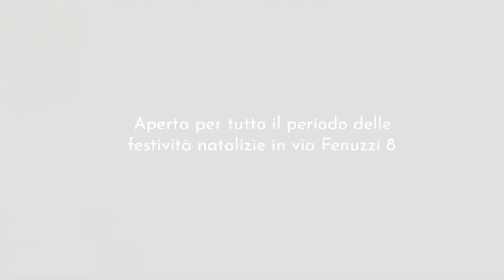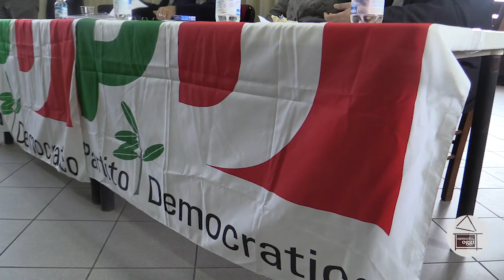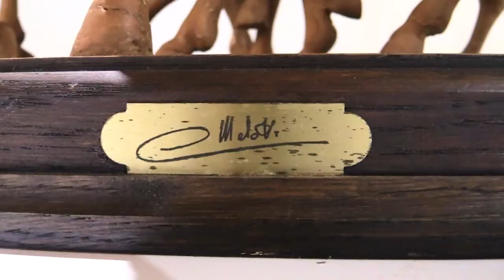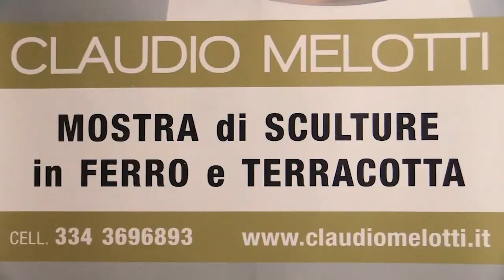Sassuolo Oggi Tg - 3 gennaio 2019